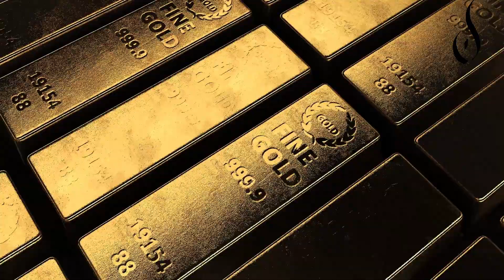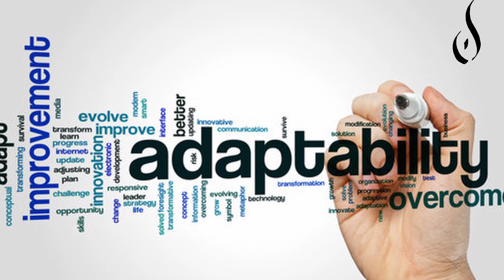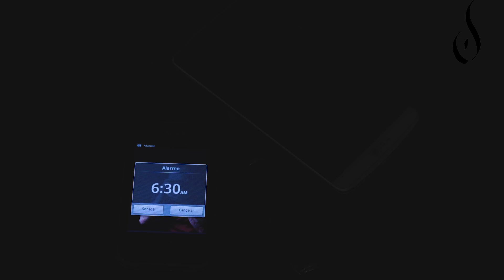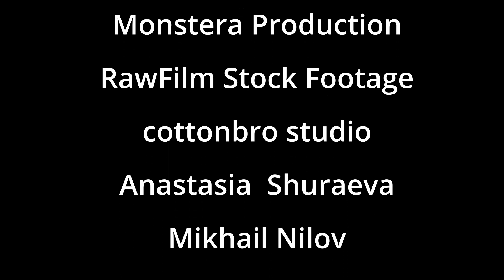How to live life happier, healing trauma Learning to be adaptable is a tremendous source of power.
If you want to know one of the most fundamental truths, then lets talk about adaptation.  The understanding of this concept alone will bring your POWER back to you.
Adaptation, in its simplest understanding is the skill to work your way through the challenges of life without getting "bogged down" by all of the things that you cannot have control over.
Once a person realizes that for every front door there is a back door, then you shift the power of what you cannot do to what you can in fact do.  Most people, and I do mean most people, put roadblocks in front of their choices in life.  They will automatically relate to what I cannot do rather that what I can.  Most of the time for fear of what others may think.
Adaptation on the other hand allows us to focus on what we can do and to adapt to changing circumstances.  That strength comes from within, the power of the self.  If you are not strong in the sense of self you will have great difficulty with adaptation.  We are creatures of habit.  Most people think they desire change but, actually it scares them, because it forces you to make a new decision, it forces you to engage your higher power of choice.
At the end of every day it is about how you choose to engage in a situation that life tosses your way.
Adaptation allows you to move through those changing times with grace.

If you know of someone who could benefit from this video please share.

If you are interested in learning more about my meditation series "The world behind your eyes" go
Marie

Are you looking to bring in other types of healing to your practice?
Consider either an in person or distance healing session with Lily
Mention my name MARIE at the time of booking for an INSTANT DISCOUNT on your session.
Healing the collective whole begins with YOU.  Book today!